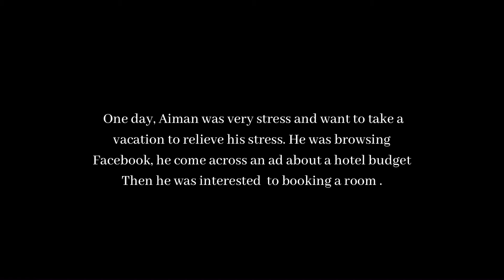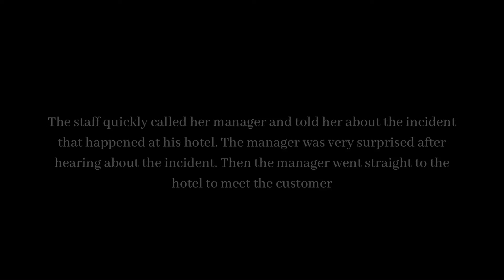DUE30022 - THE HOTEL VIDEO LAST ASSESSMENT COMMUNICATION ENGLISH 2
Complete editing video for last assessment in DUE30022 COMMUNICATION ENGLISH 2